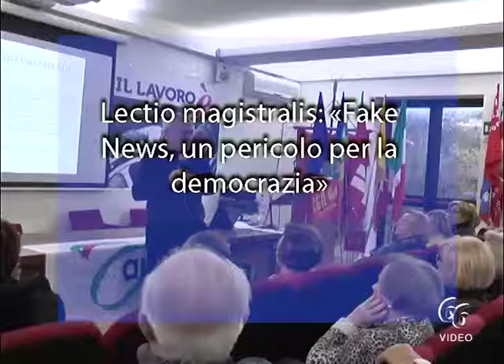Lectio magistralis «Fake News, un pericolo per la democrazia»